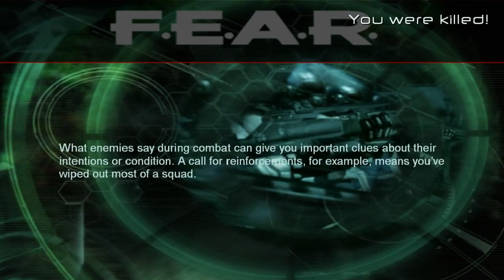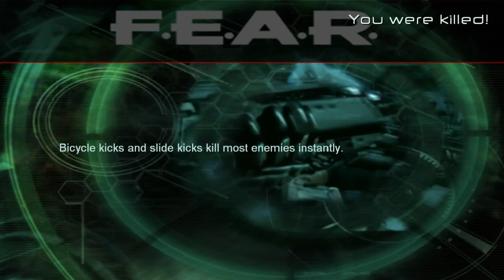F.E.A.R. [Part 13] The Dark Roads & Alleys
A blind & commentated let's play / playthrough / walkthrough of the first game in the popular first-person shoot horror series about assault team who gets haunted by a strange, Japanese-like long-haired girl known as Alma, what made FPS horror games big, the first F.E.A.R. (First Encounter assault Recon) game! In F.E.A.R. 1, we play as a mute character simply named Point Man, who is trying to stop a strange cannibal known as Paxton Fettel. However, we find there's a bigger conspiracy here with a company known as the Armacham Technology Corporation (ATC), and soon get involved with undead children, strange otherworldly visions, and a lot of clone soldiers to shoot.